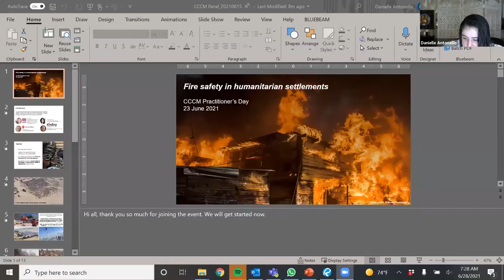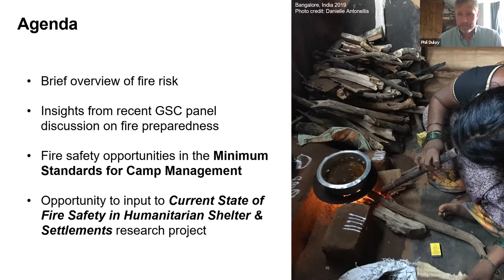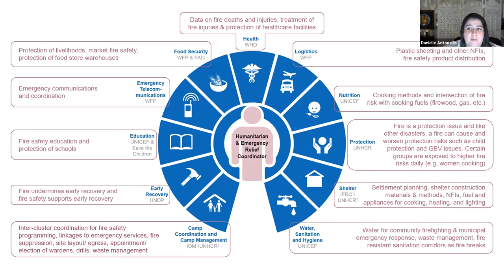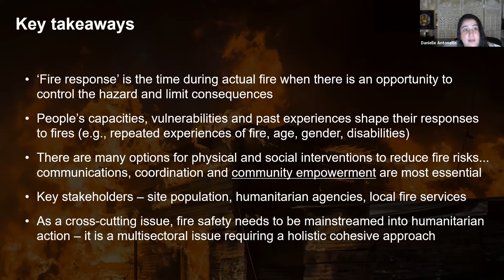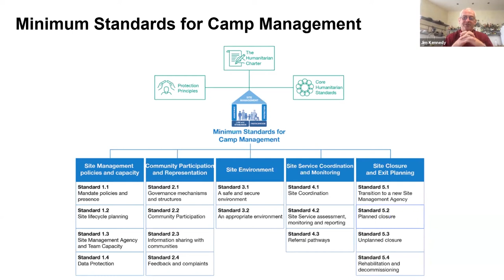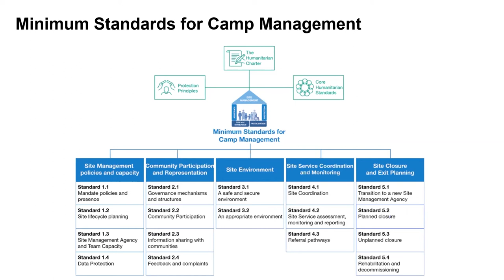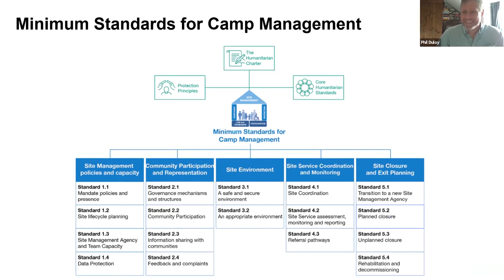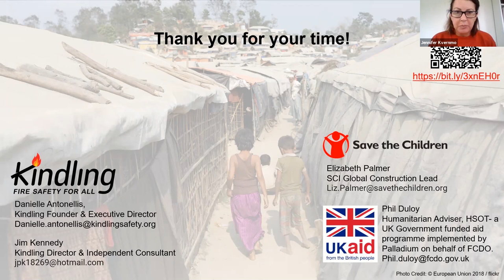CCCM Practitioners' Day 2021 - Fire safety in humanitarian settlements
Recent fires in refugee camps in Bangladesh, Nigeria, and Greece have shown how significantly fire can undermine humanitarian assistance. The Camp Coordination and Camp Management Cluster has a vital role to play in reducing fire risks, preparing for and responding to fire incidents, and supporting affected communities to recover after devastating fires. In this session, we will discuss challenges and opportunities for fire risk reduction in humanitarian contexts, and ongoing efforts to improve fire safety coordination at the settlement, country, and international levels.